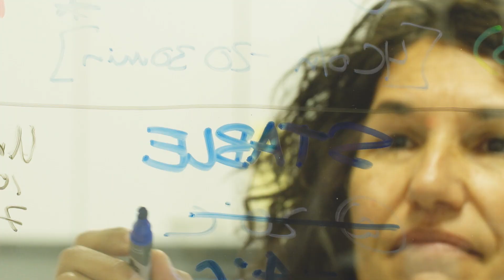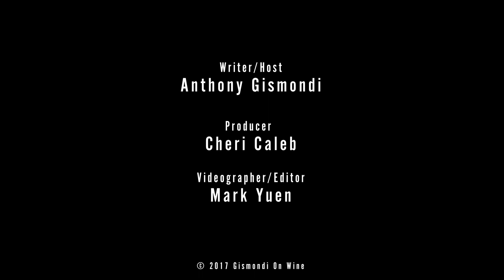Bench 1775 - Naramata Bench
The 20 km-long Naramata Bench begins at Penticton, British Columbia, and runs north, on the east side, above Okanagan Lake. The narrow strip of precious vineland sits in the center of B.C.'s largest wine region, the Okanagan Valley. The many wineries and vineyards that occupy the bench have been founded by a patchwork of people from different economic backgrounds, countries and levels of expertise in winegrowing. In the beginning, many settled and planted what they loved to drink and the forgiving site meant that, surprisingly, many thrived.

Valeria Tait is the General Manager, winemaker and viticulturist of the six-year-old Bench 1775 winery, located almost at the half-way mark of the Bench. She comments on why this variety can exist and on the evolution of winegrowing there from her perspective as a 27-year veteran of working in vineyards throughout Okanagan Valley. We learn a bit more about being a new winery and her approach to running a winery.

While Anthony Gismondi interviews Tait in this video, you'll enjoy the stunning views from their patio and glimpse at the laid-back lifestyle of the Okanagan Valley. You'll want to see the final shot.